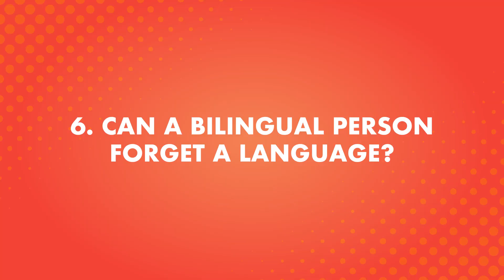Benefits of Being Bilingual in Persian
← If you’re studying Persian, chances are you’re looking to become fluent and conversational as fast as possible, right? Well then, look no further! Here is your fast track to fluency!
 ↓ More Details ↓

Step 3: Start speaking Persian with the best online resources

In this video you will discover the benefits of Being Bilingual in Persian.

Yes, even beginners can quickly learn conversational Persian well enough to carry on real conversations with native speakers. Of course, beginners won’t be able to carry a conversation the same way they could in their native language. But, thanks to these learning tips and advice you will soon be able to speak and interact with real native speakers!

PersianPod101 is the best place to get started with the Persian language as you will get on your way to Persian fluency fast. We provide you with everything you need to maser the language.